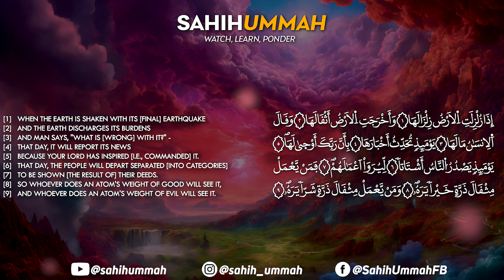Surah Az Zalzalah (سورة الزلزلة) - القارئ بلال دربالي | Bilal Darbali (4K)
Reciter :- @-bilaldarbali7680

Surah Zalzalah Bilal Darbali
Bilal Darbali Surah Zalzalah
سورة الزلزلة  بلال دربالي
 بلال دربالي سورة الزلزلة
4K quran recitation

Bilal Darbali Is Moroccan reciter and uses rewaya Warsh Qiraat. (بلال دربالي هو القارئ المغربي ويستخدم ورش قيراط.)

Surah Az-Zalzala of the Glorious Quran talks about the life after death and that all deeds will be exposed on the Day of Judgment.